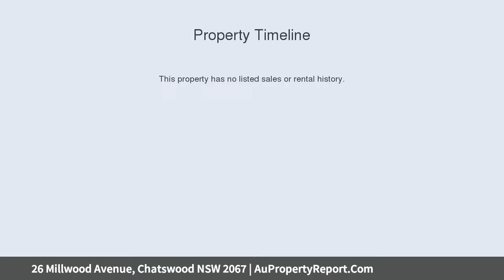26 Millwood Avenue, Chatswood NSW 2067 | AuPropertyReport.Com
26 Millwood Avenue, Chatswood NSW 2067
Property Type: house
Bedrooms: 4
Bathrooms: 4
Car Space: 2
Cleverly renovated home enjoys leafy views and prime proximity to Chatswood